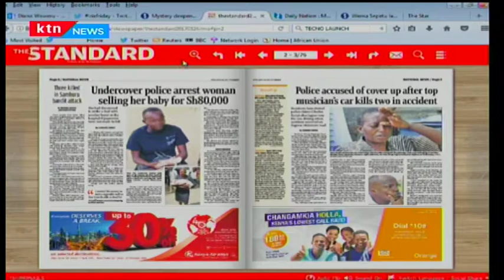Undercover police arrest woman selling her baby for Sh80,000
She had threated to strike a deal with another buyer at the hospital if payments were not made in full.